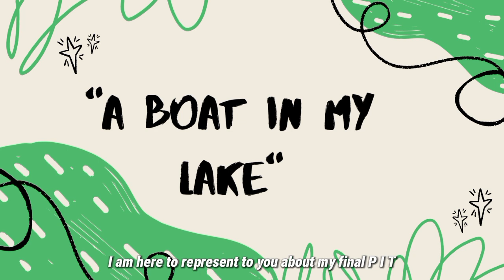FINAL PIT:ART TALK (SOULMAKING) Art Appreciation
Live Painting:
"A Boat In my Lake"

SUBMITTED BY:JASMINE ALONTO AM
SUBMITTED TO: MA'AM ERLY MAGLANGIT